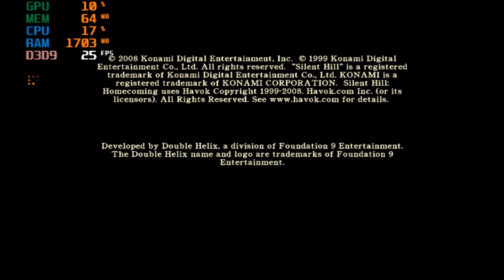Silent Hill Homecoming on intel hd 3000 | intel core i3 | VRAM 64mb | gameplay laptop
2. Watch this video for at least 3 minutes without skipping

spec mylaptop
processor : intel core i3-2310M 2.10GHz
ram : 4gb
graphic card : intel HD graphics 3000
VRAM : 64 mb
directx 11 on dxdiag
Directx 10 on graphic card

spec Silent Hill Homecoming on PC (minimum)
CPU: Dual core CPU such as Intel Core 2 Duo E6400 or AMD Athlon 64 X2 4200+
RAM: 1 GB (XP) or 2 GB (Vista)
VIDEO CARD: DirectX 9.0c compliant video card such as ATI Radeon HD-series graphics card (minimum 256 MB) or NVIDIA GeForce 7800-series graphics card (minimum 256 MB)